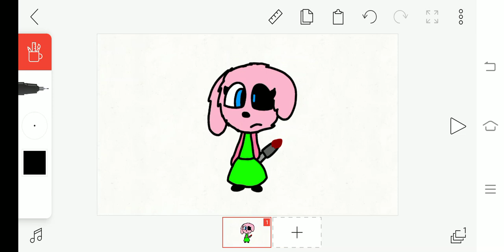Meet bubble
I'm bored and lazy